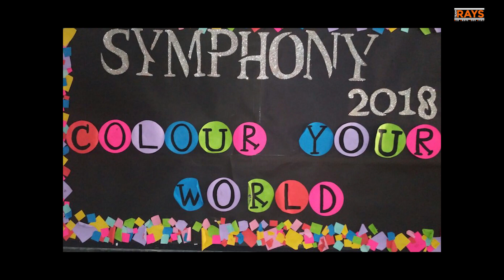Literary Arts Winners of SYMPHONY 2018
Here are the winners of SYMPHONY 2018 Literary Arts.